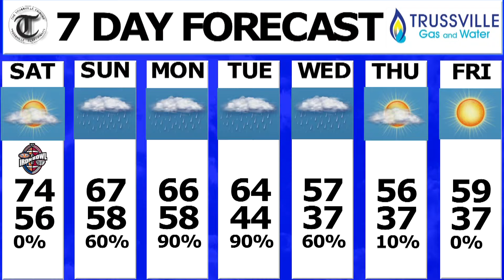Saturday Morning Weather Update 11 28 2015